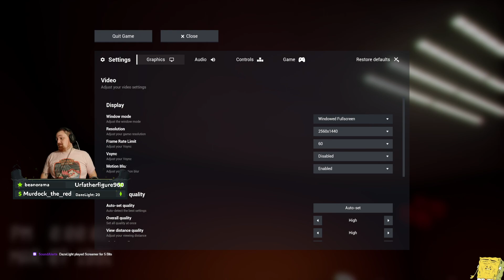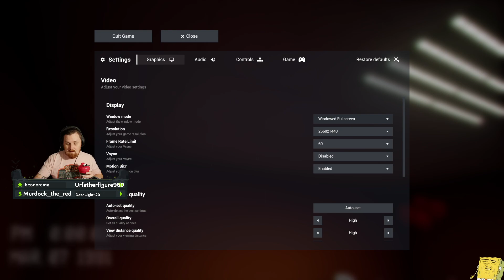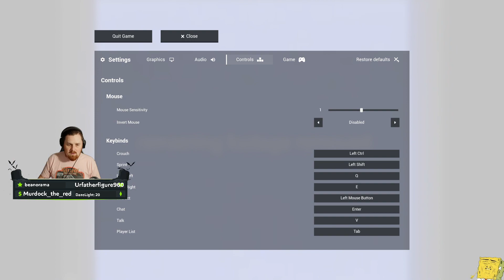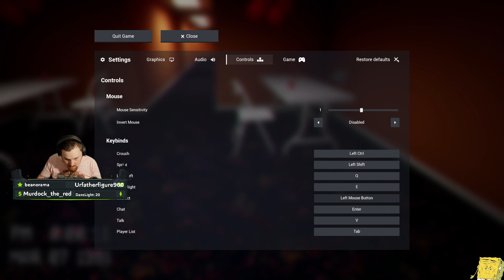Escape the Backrooms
Another Backrooms game...is this one good?